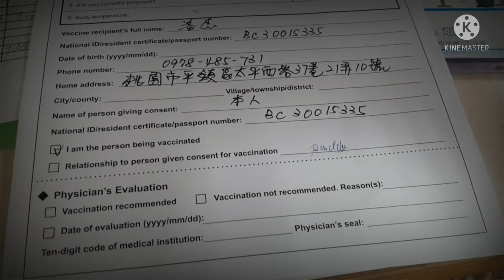first dose done vaccinated na kami